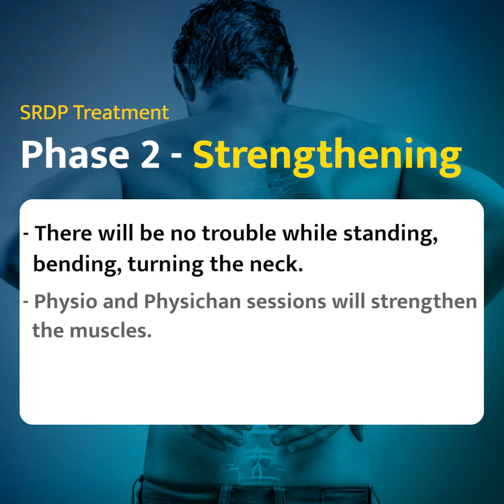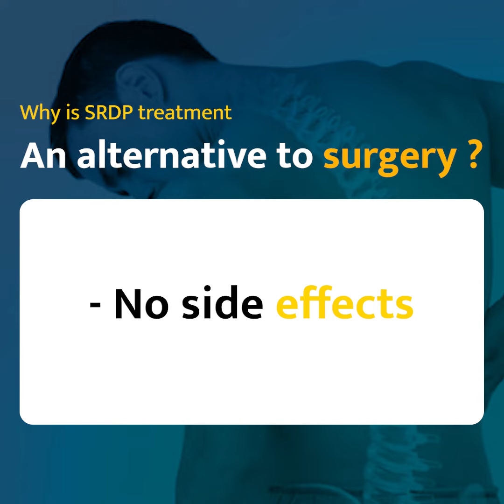Spine | SRDP | Ayurveda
We give modern SRDP treatment of Ayurveda. SRDP (scientific reversal and detox process) is a modern Ayurvedic treatment. Treatment works on the root cause of joint pain. Knee pain, spine disease, arthritis, chikungunya, back pain, shoulder pain, joint pain, uric acid, sciatica, gout, lack of knee oil, knee gap etc. diseases will be cured without operation. After the treatment, the gap will be healed, the swelling will go away, you will be able to climb the stairs.